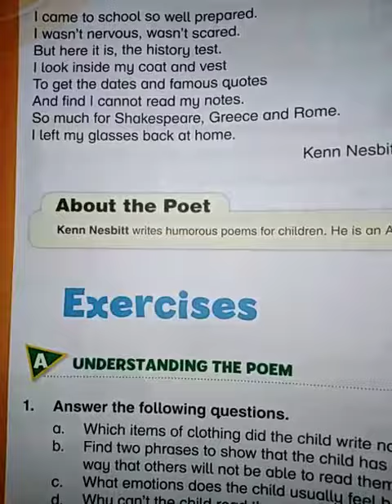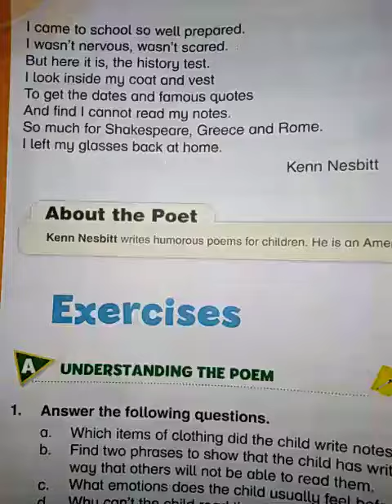Grade 5 English poem: This morning is our history test 3